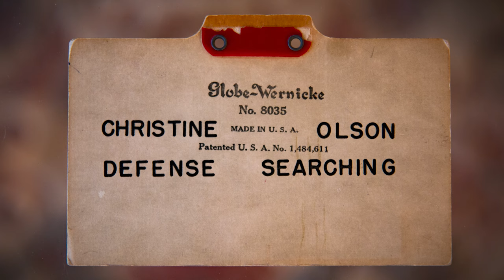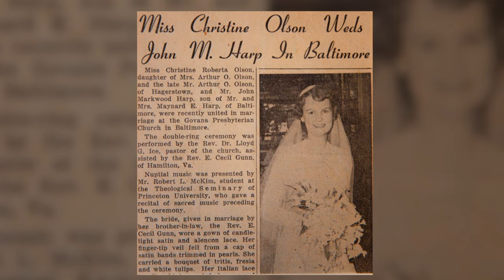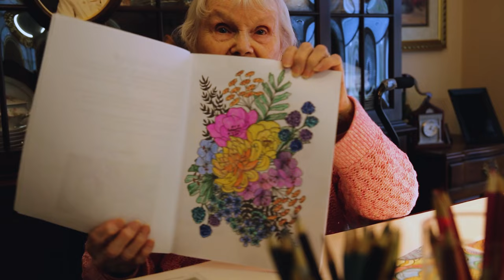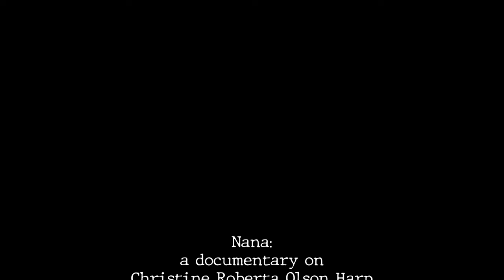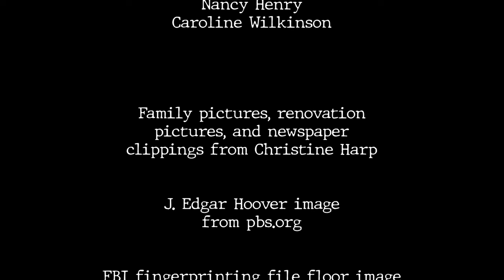Nana: A Short Documentary.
My great-grandmother, Christine Roberta Olson Harp, was born on June 22nd 1925. This documentary chronicles her life through her time with the FBI, 3 home renovations, and over 65 years of marriage.